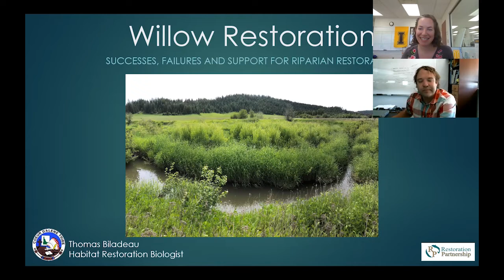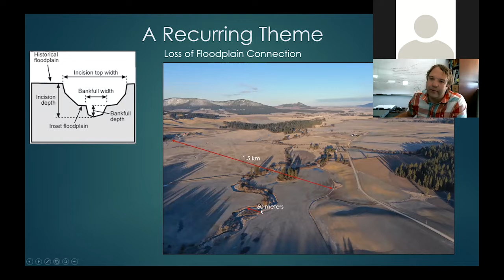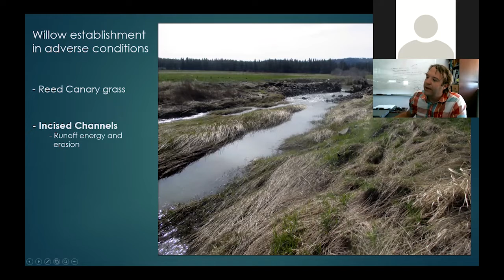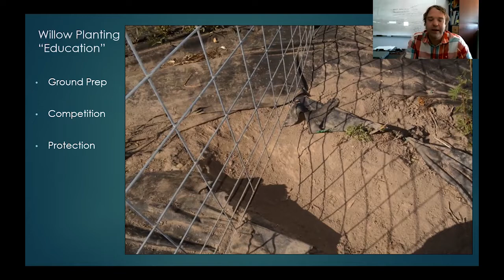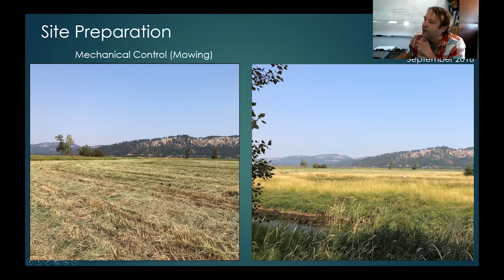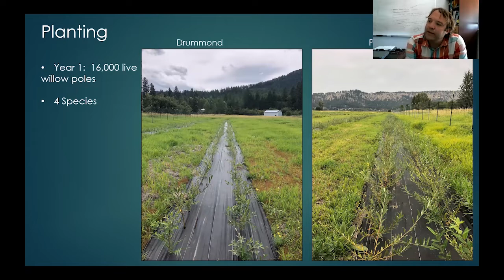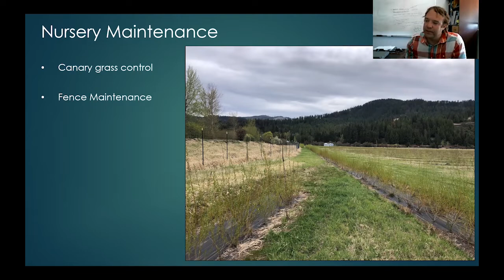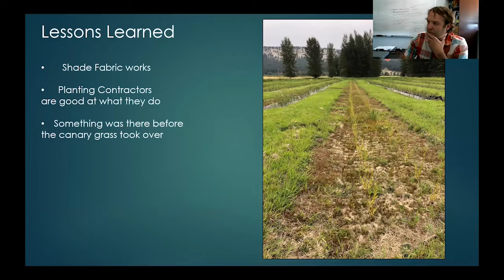Our Gem Speaker Series: Native Willow Nursery on the Coeur d'Alene Reservation with Tom Biladeau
In this session of the Our Gem Speaker Series from June 1, 2021, Tom Biladeau with the Coeur d'Alene Tribe discusses the native willow nursery on the reservation and takes questions from attendees.

Learn more about the Speaker Series and the Our Gem Collaborative at uidaho.edu/ourgem.